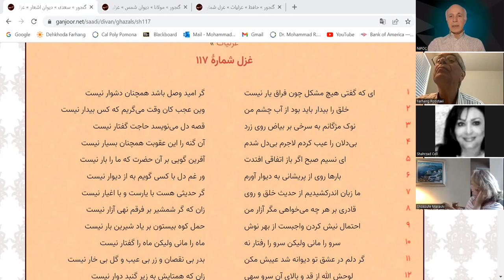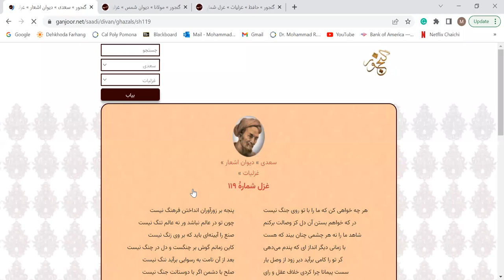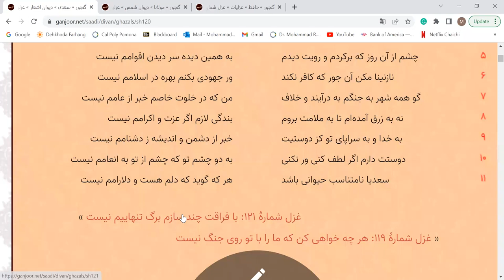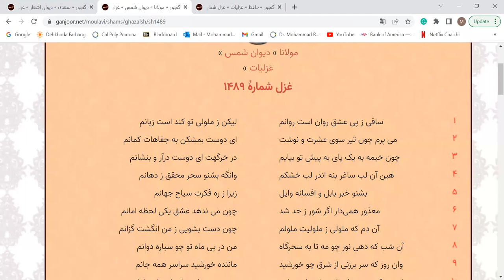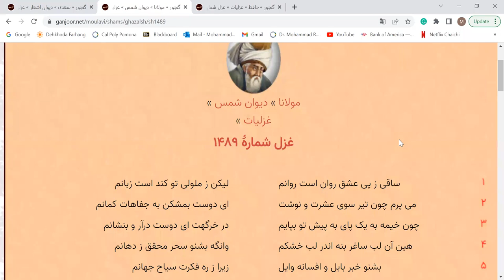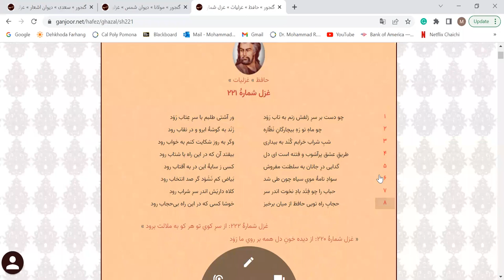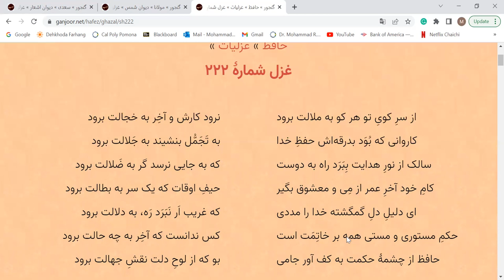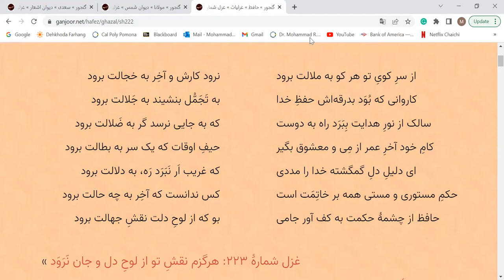Ghazalliaat SAADI(No. 117), HAFEZ, BALKHI(Rumi) with Dr. Chaichi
خوانش و تفسیرغزلهای سعدی(شماره 117)، حافظ و بلخی